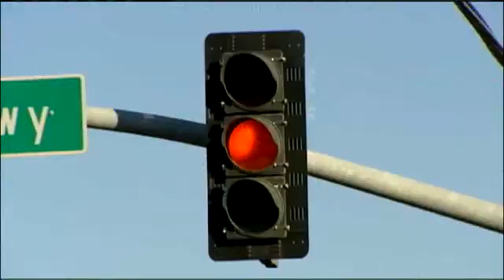Red-Light Camera To Start Taking Photos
Drivers in Kansas City who run a red light may soon get photographed and ticketed.